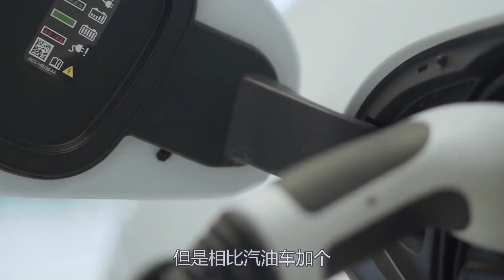神奇的电动三轮，外形非常炫酷科技感十足，甚至还不用充电！